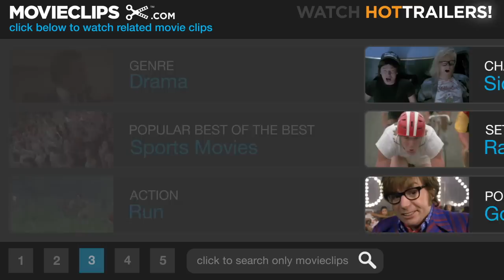The Honeymooners (10/10) Movie CLIP - The Big Race (2005) HD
CLIP DESCRIPTION:
Ralph (Cedric the Entertainer), Ed (Mike Epps), Alice (Gabrielle Union), Trixie (Regina Hall), and Dodge (John Leguizamo) nervously watch as Iggy runs in the big race.

FILM DESCRIPTION:
One of television's most beloved sitcoms gets an overhaul for the big screen in this comedy. Ralph Kramden (Cedric the Entertainer) is a New York City bus driver who has great ambitions and plans to make something of himself one day. However, Ralph's big ideas usually take the form of half-baked get-rich-quick schemes which invariably fail, much to the chagrin of his long-suffering wife, Alice (Gabrielle Union). But Ralph always has a loyal ally in his best friend and upstairs neighbor, Ed Norton (Mike Epps), a sewer worker who also has a wife who is weary of his antics, Trixie (Regina Hall). Alice and Trixie have a plan to come up with the down payment for a dream house: a suburban duplex that's being eyed by a shady developer (Eric Stoltz). But when Ralph and Ed decide to spend their savings on training a stray mutt for the New Jersey dog races, they threaten both couples' futures. Based on the classic Jackie Gleason and Art Carney series, The Honeymooners also stars John Leguizamo.

CREDITS:
Cast: Cedric the Entertainer, Iggy the Dog, Mike Epps, John Leguizamo, Jon Polito, Eric Stoltz, Regina Hall, Gabrielle Union
Director: John Schultz
Producers: Cedric the Entertainer, Julie Durk, Mike Epps, David T. Friendly, Niles Kirchner, Paul Myler, Eric Rhone, Hal Ross, Marc Turtletaub
Screenwriters: Danny Jacobson, David Sheffield, Barry W. Blaustein, Don Rhymer